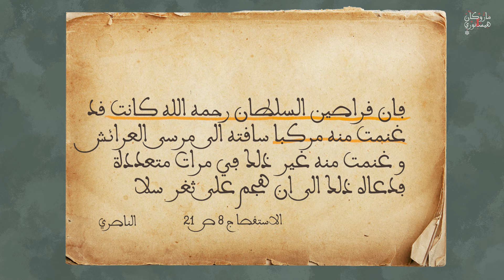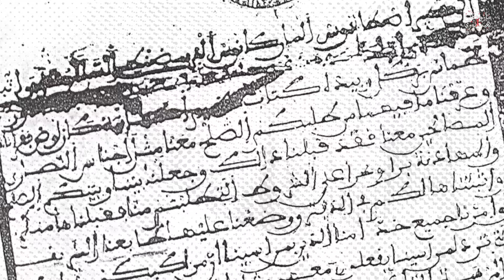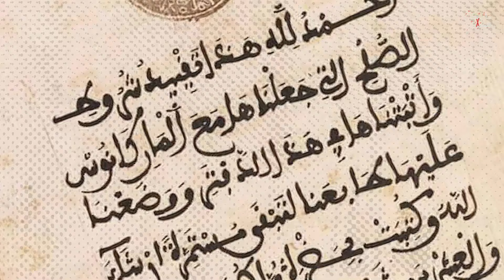سيدي محمد بن عبد الله | ماروكان هيستوري اكس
عصر سيدي محمد بن عبد الله كان العصر الذهبي للدولة المغربية, بعد سنين من الحروب والخراب حفيد السلطان المولى اسماعيل قدر يرجع بريق الدولة المغربية  اللي كان فعصر جدو المولى اسماعيل .. لكن باتخاذ سياسة مختلفة فريدة ف تاريخ المغرب مبنية على قوة الدولة المغربية لكن أيضا بتحررها من كل الاعباء الغير الضرورية و اتخاذ سياسة خارجية مبنية على الصداقة مع الدول الأجنبية أهم ثمارها كان الاعتراف بالولايات المتحدة
للاشتراك فالقناة :
المصادر:
التاريخ الديبلوماسي للمغرب  ج 7 -عبد الهادي التازي
الجيش الخماسي  ج1     -الكنسوسي
أمير مغربي في طرابلس   -عبد الهادي اتازي
الاستقصا ج8   -الناصري
المحميون  - محمد كنبيب
تاريخ الاوبئة  المجاعات   - محمد الأمين البزاز
العلاقات المغربية النمساوية الهنغارية   - سمير بوزويتة

0:00 بيعة سيدي محمد بن عبد الله سلطانا على المغرب
2:41 البناء و الاصلاح
5:33 معركة العرائش 1765
7:37 الانفتاح و الثراء
10:08 السلطانة الضاوية
13:01 العلاقات الخارجية
15:29 مازاكان من المغرب الى البرازيل
17:54 اعتراف المغرب بالولايات المتحدة
21:03 المجاعة